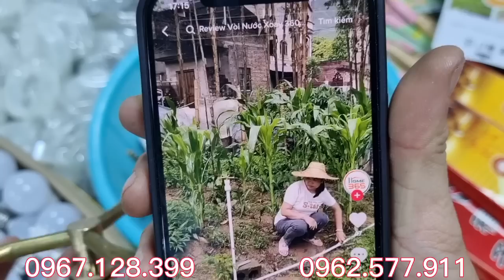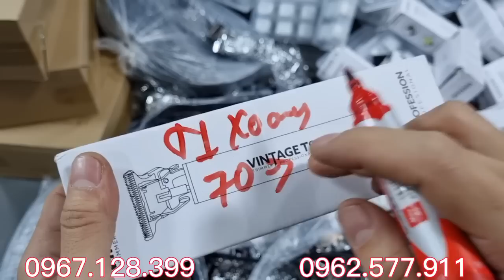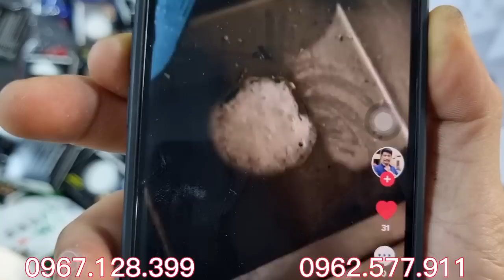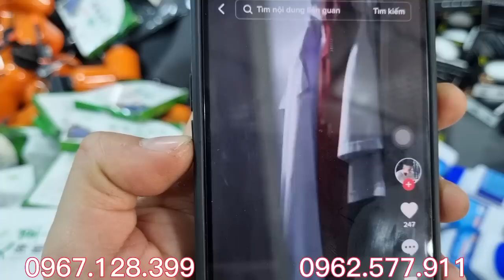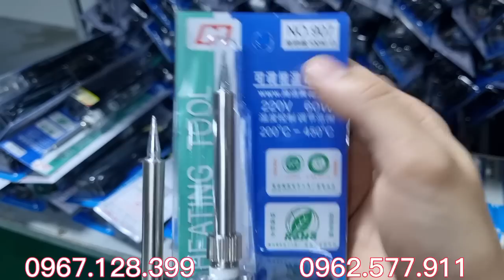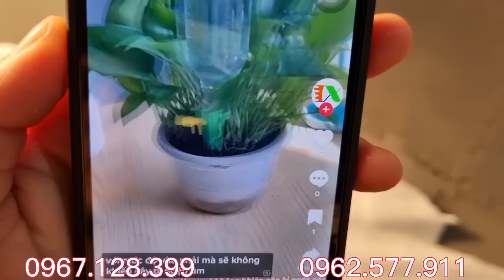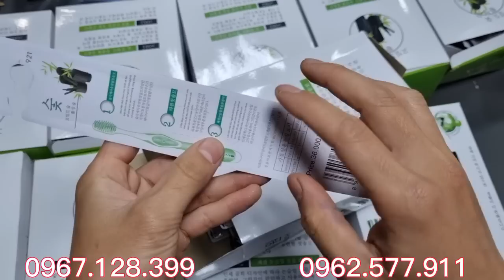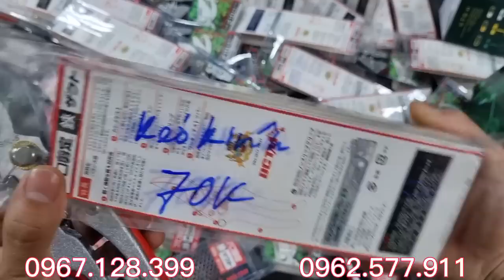HÀNG BÃI NHẬT ngày 1 tháng 4, 2023, máy mát sa, kệ kem đánh răng, bộ bình 3 cốc